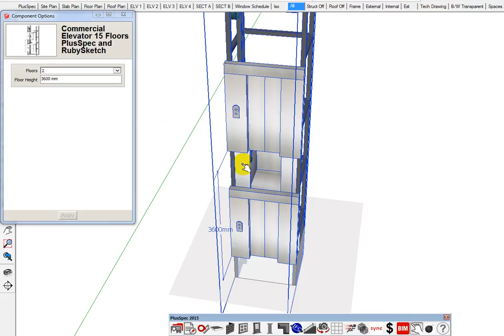Look at what's Coming soon to PlusSpec! Cool BIM! It doesn't have to be boring